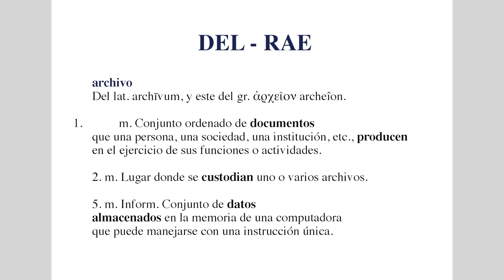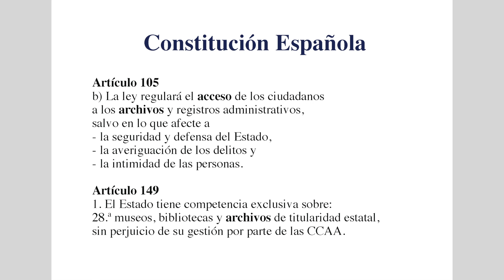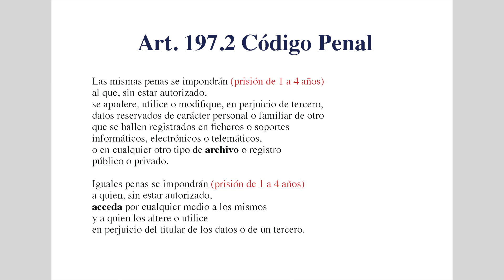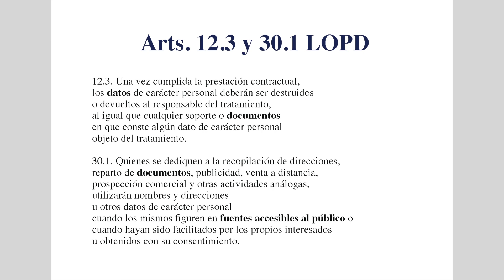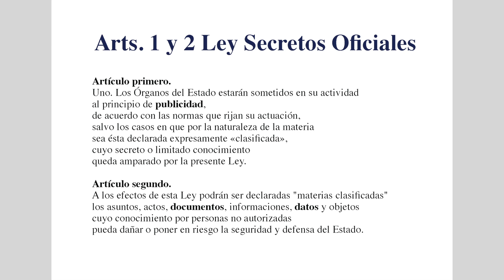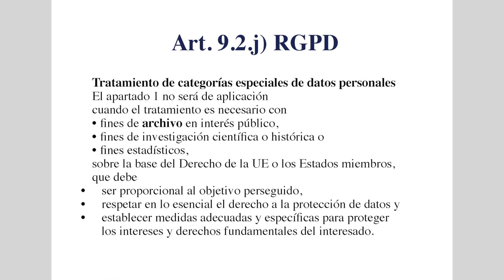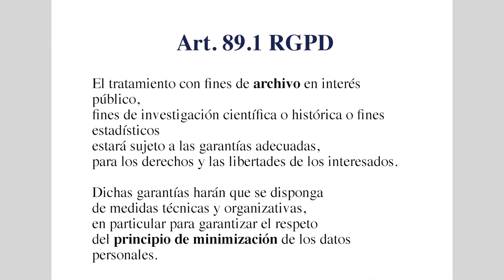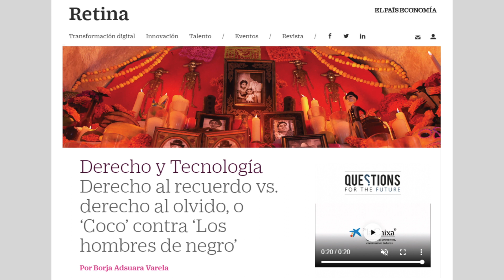Borja Adsuara Varela. De la conservación del documento a la explotación de los datos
II JORNADAS INTERNACIONALES 2018 “EL SERVICIO DE LOS ARCHIVOS EN LA ERA DE LA INFORMACIÓN”